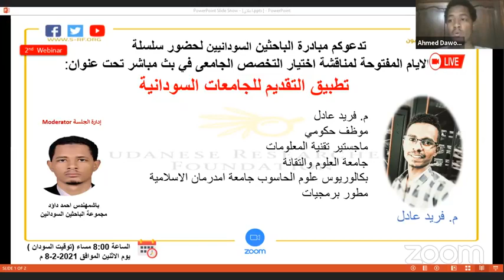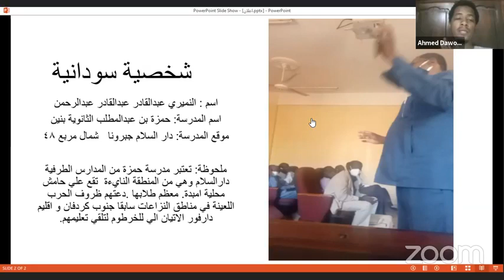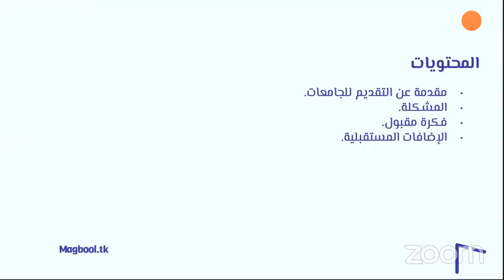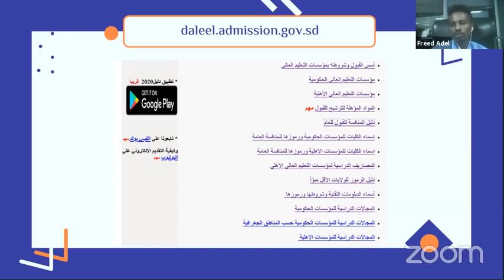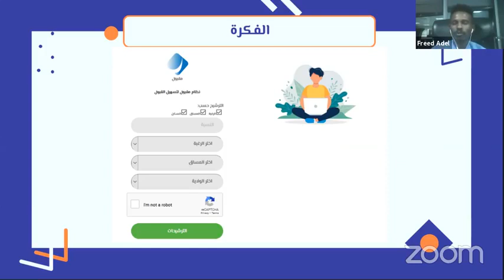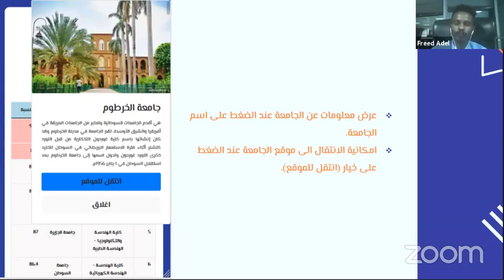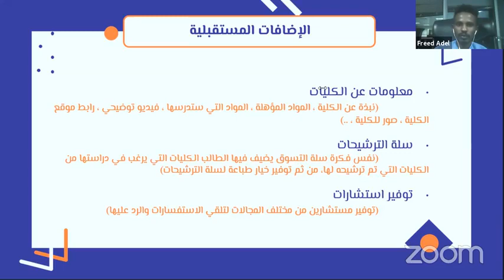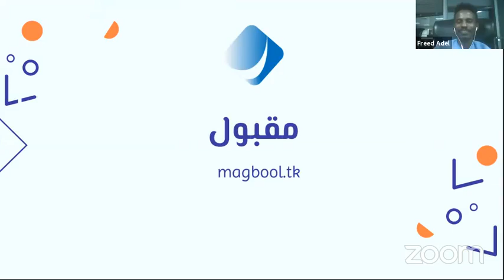اليوم الرابع من الأيام المفتوحة لشرح التخصصات الجامعية والاجابة عن اسئلة طلاب